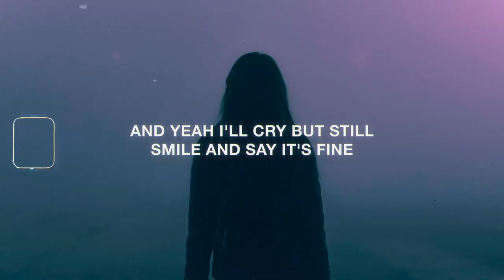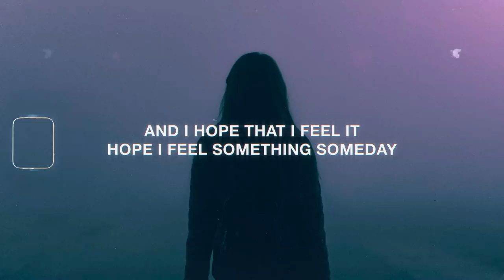Thomas Reid, SadBoyProlific & Nuxe - Feel Something (Lyrics)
Thomas Reid x SadBoyProlific x Nuxe - Feel Something (Lyrics)

[Thomas Reid]

I don't know what I'm feelin' these days but
I hope it gets better

And it cuts deep like I'm grippin' a blade
My heads light as a feather

And I hope that I feel it
Hope I feel something someday
A little something at all

Something to fix my heart

[SadBoyProlific]

(Yuh)
Sometimes I'm scared you'll open up your eyes and see the signs
Finally see I'm worthless and nothing compared to other guys
And yeah I'll cry but still smile and say it's fine
while my mind leaps to different f*cking forms of suicide

Jealousy's my biggest enemy so what's the key
To put down all the drugs all my demons just face defeat
I've got some family whose faces I could never see
and even some that soon won't ever f*ckin' remember me

[Thomas Reid]

Lyric Video for "Feel Something" by Thomas Reid

Thomas Reid x SadBoyProlific x Nuxe - Feel Something
Thomas Reid x SadBoyProlific x Nuxe - Feel Something Lyric Video